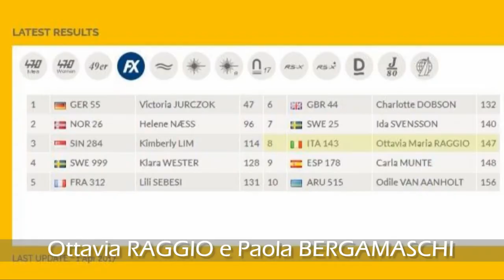2017 Trofeo PRINCESA SOFIA IBEROSTAR ...quando l'albero fa Toc!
È una grande Italia quella vista a Palma di Maiorca, dove è appena terminata la 48ª edizione del Trofeo Princesa Sofia Iberostar, primo evento del circuito Europeo riservato alle dieci Classi Olimpiche (EUROSAF Champions Sailing Cup), che quest’anno ha riunito quasi 900 velisti nella più grande delle isole Baleari.

Ieri si è disputata la Medal Race che per la classe FX che vedeva impegnate Maria Ottavia Raggio e Paola Bergamaschi (CV La Spezia-SC Garda Salò), consisteva in tre regate con il percorso fronte spiaggia limitato da una fila di boe ai due lati, il tutto con 25 nodi!

Se ne sono viste di tutti i colori… nell'ultima delle tre regate sono partite solamente 4 delle 10 classificate per la Medal Race e le nostre ragazze sono state le uniche ad aver girato la boa di bolina, gloria che però è durata poco perché, dopo aver issato il gennaker, hanno scuffiato e l'albero ha fatto Toc!

Purtroppo a Palma succede spesso (ben 5 barche hanno rotto l’albero ieri) perché le regate sono vicinissime alla spiaggia e il fondale è troppo basso e crea un’onda pericolosissima! Comunque finiscono ottave che non è male ma non è nemmeno il loro vero risultato se pensiamo a tutti i punti che hanno buttato via nelle regate di flotta! Ma, come ci ha detto Ottavia via Facebook “…è tutta farina che entra!” e alla domanda voi come state? Ci ha risposto: “Tutto bene con un po' di lividi sulle gambe!”

Maria Ottavia Raggio e Paola Bergamaschi (CV La Spezia-SC Garda Salò), guardano a TOKIO con ottimismo e un bel bagaglio di esperienza in più!